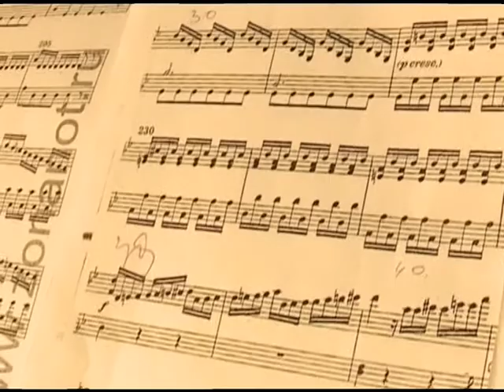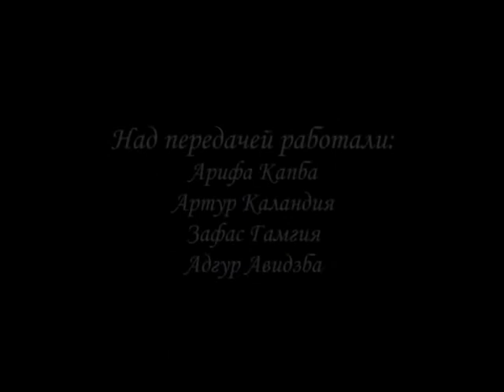"История одного концерта"- Piano Duo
Арифа Капба
Артур Каладния
Зафас Гамгия
Адгур Авидзба